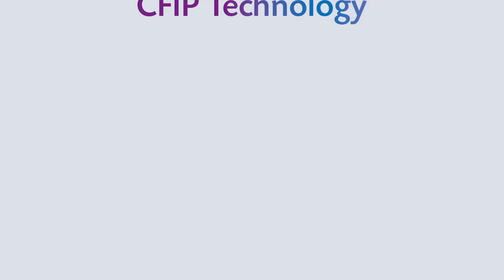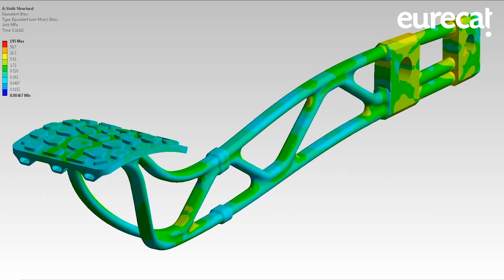CFIP Technology: Continuous Fibre Injection Process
CFIP technology is a 3D printing post-process developed by Eurecat that improves significantly the mechanical properties The mechanical properties of parts obtained by 3D printing. The process is based on injecting the continuous fibres simultaneously with liquid resin inside tubular cavities in the part.